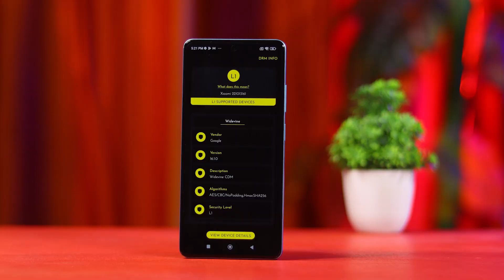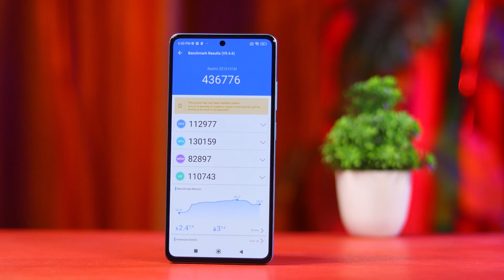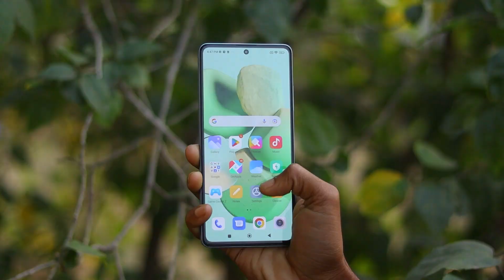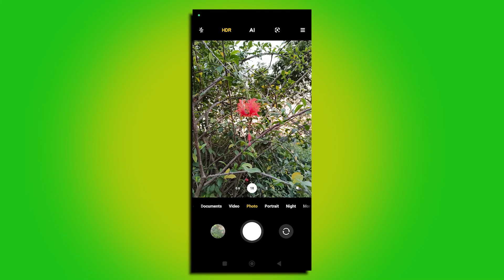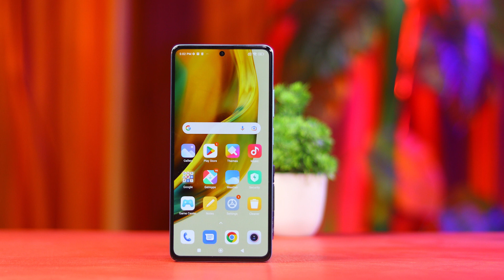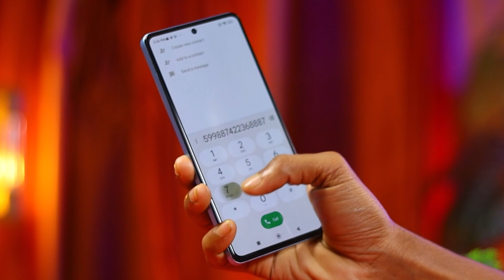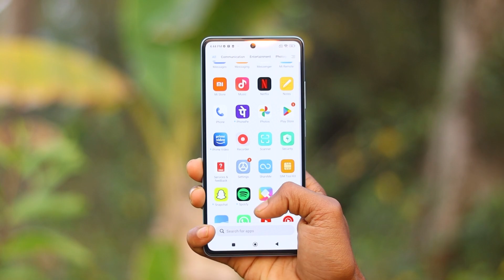Redmi Note 12 Pro 5G Review After 7 Days Usage || Redmi Note 12 Pro Pro's and Cons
Redmi Note 12 Pro 5G Full Review in Hindi

Time Stamp -

1. Redmi note 12 pro..0:00
2. Realme 10 Display...0:21
3. Redmi note 12 pro Processor...1:03
4. Redmi note 12 pro Gaming...1:26
5. Redmi note 12 pro Ram.. 2:08
6. Redmi note 12 pro Camera.. 2:40
7. Redmi note 12 pro Design.. 4:18
8. Redmi note 12 pro Specification... 5:01
9. Redmi note 12 pro Speaker...5:44
10. Redmi note 12 pro Battery... 5:52
11. Conclusion... 6:19

Redmi note 12 Pro 5G vs Realme 9 Pro Plus
Redmi note 12 Pro 5G Speed test
Redmi note 12 Pro 5G Flipkart Box Unboxing
Redmi note 12 Pro 5G first look
Redmi note 12 Pro 5G First impression
Redmi note 12 Pro 5G Indian retail unit unboxing